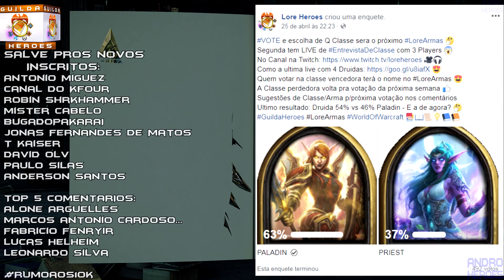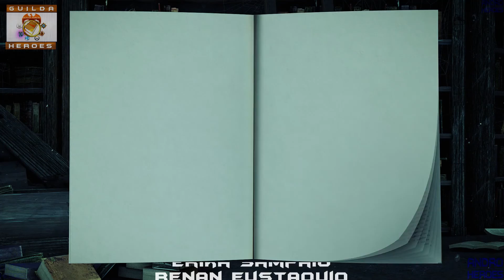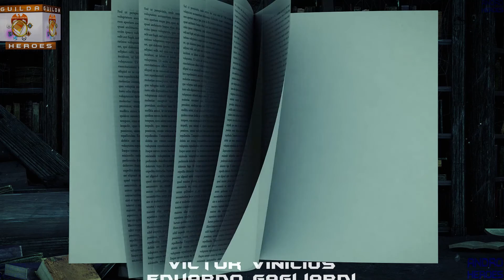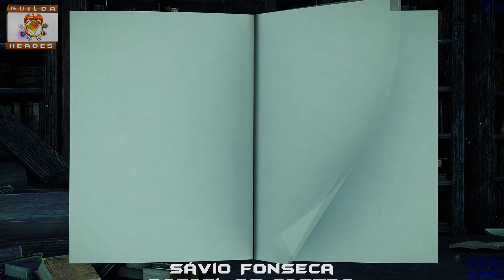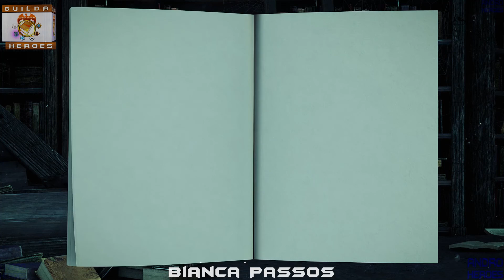#1 A Historia de Guarda Fiel [LoreArmas Paladino Proteção]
INFORMAÇÕES E LINKS IMPORTANTES ABAIXO. CONFIRA:
*PARTICIPE DO SORTEIO:*